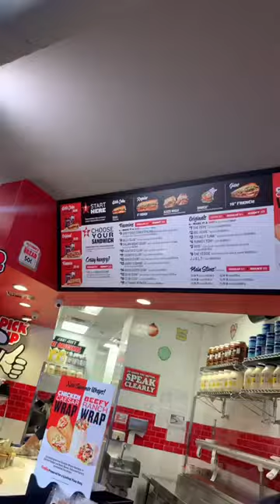Food Summer Bucket List - Jimmy John’s. Worst bucket list ite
Food Summer Bucket List - Jimmy John’s. Worst bucket list item yet. I’m disgusted.